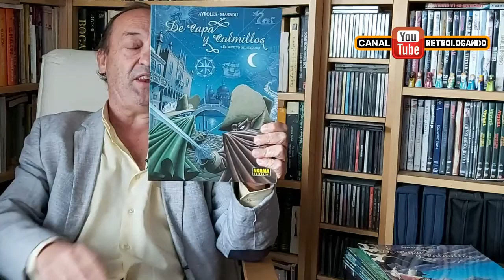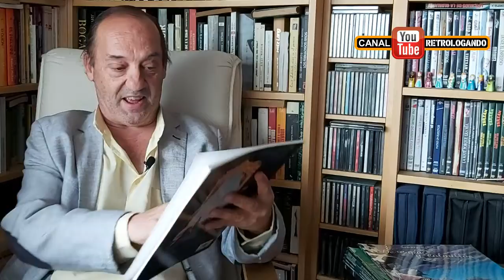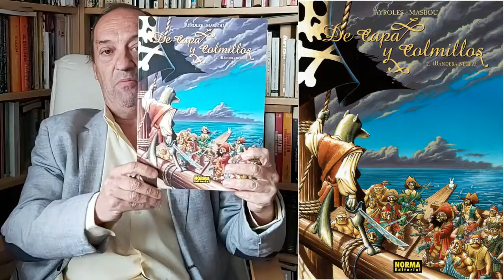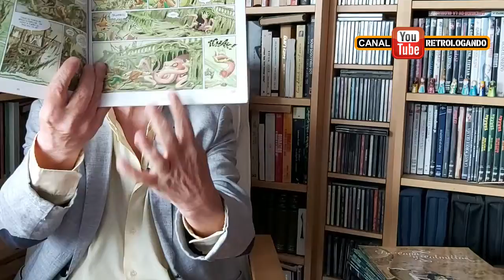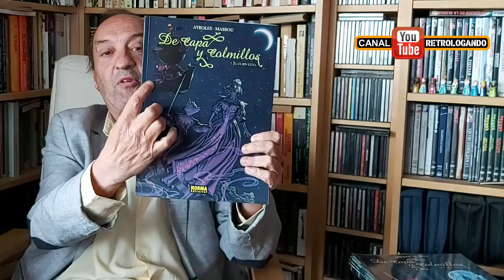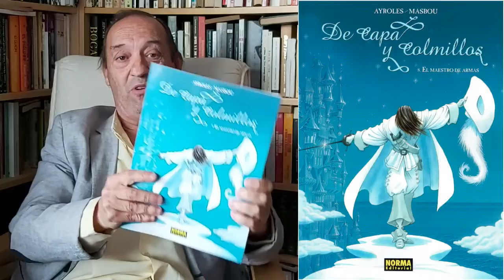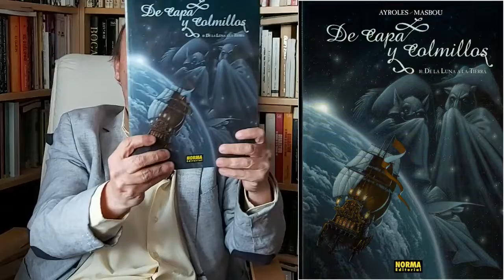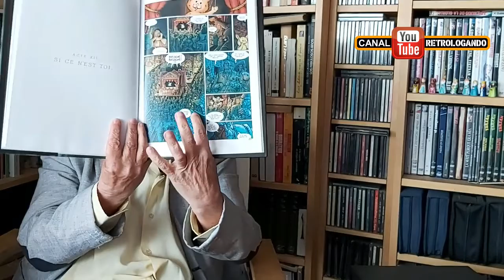DE CAPA Y COLMILLOS ✏️ La gran revelación del CÓMIC en el siglo XXI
✅ Armand Raynal de Maupertuis, un astuto zorro gascón, y don Lope de Villalobos y Sangrín, un noble lobo andaluz son los protagonistas de este cómic ideado por Alain Ayroles y Jean-Luc Masbou en 2008.

De capa y colmillos es una aventura, aderezada con múltiples referencias literarias, diálogos ingeniosos, duelos a espada y una pizca de romance, que no deja indiferente a nadie.